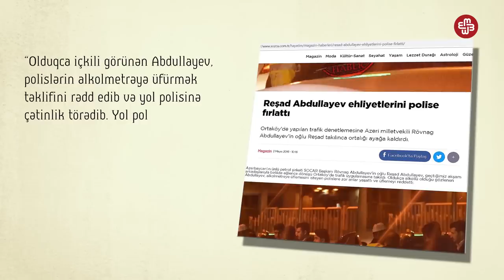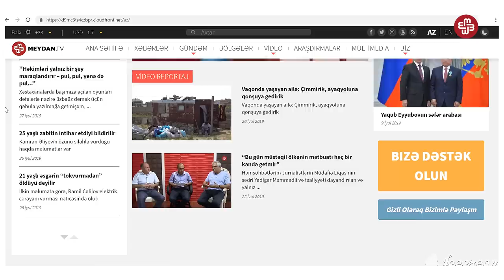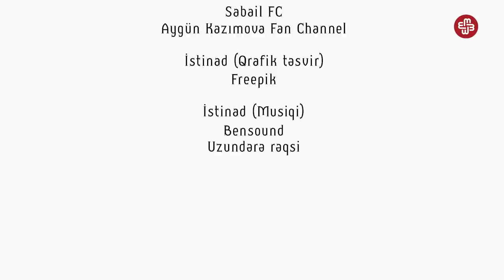Rəşad Abdullayev kimdir? - BİOQRAFİYA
Son günlər qiyməti 1 milyon funt-sterlinq (1 milyon 200 min avro) olan saatının oğurlanması ilə gündəmə gələn Rəşad Abdullayev Azərbaycan Dövlət Neft Şirkəti SOCAR-ın prezidenti Rövnəq Abdullayevin oğludur.
25 yaşlı Abdullayev digər məmur övladları kimi bahalı kolleksiyalara malikdir. Onun daha çox saat həvəskarı olduğu deyilir.
Əslində ötən ayın sonunda ispan adası İbitsada dincələrkən saatı oğurlanan Rəşad Abdullayevi gündəmə gətirən hadisə yox, məhz saatın qiyməti oldu.
Dövlətə məxsus şirkətin maaşla çalışan prezidetinin gənc oğluna saat almaq üçün bu qədər pulu necə qazanması xarici jurnalistlərin də diqqətini çəkdi. Amma elə jurnalist araşdırmaları ilə məlum olub ki, Rövnəq Abdullayevin rəhbərlik etdiyi tək şirkət SOCAR deyil. Onun və ailə üzvlərinin onlarla şirkətini ortaya çıxarılıb.
Bununla belə, SOCAR prezidenti gördüyü işlər və idarə etdiyi şirkətlərdən çox oğlunun əməlləri ilə gündəmə gəlir.
Məsələn, hələ 2016-cı ildə Rəşad Abdullayev Türkiyə mətbuatının diqqətini çəkdi, məlum oldu ki, o, dostları ilə əyləncədən qayıdarkən İstanbulun Ortaköy bölgəsində yol polisinin reydinə tuş gəlib. Olduqca içkili görünən Abdullayev, polislərin alkolmetrəyə üfürmək təklifini rədd edib və yol polisinə çətinlik törədib. Yol polisindən buraxılmağını tələb edən Abdullayev cibindəki Azərbaycan, Kaliforniya və Qətər sürücülük vəsiqələrini çıxarıb və onun üstünə ataraq "al, hansını istəyirsən, sənin olsun" - deyib. Bununla belə, SOCAR prezidentinin oğlu cəza almaqdan yaxasını qurtara bilməyib. Polis onu 2000 türk lirəsi, o vaxtın məzənnəsi ilə 1079 manat cərimə və 2 illik sürücülük hüququndan məhrum edib.
25 yaşlı məmur oğlunun şirkətlərinin sayı da atasının və digər ailə üzvlərininkindən az deyil.
Araşdırmayla bəlli olub ki, Bakıda Rəşad Abdullayevin təsisçiliyi ilə “AR Construction” MMC qeydiyyatdan keçib.